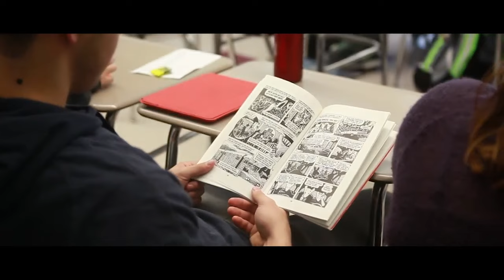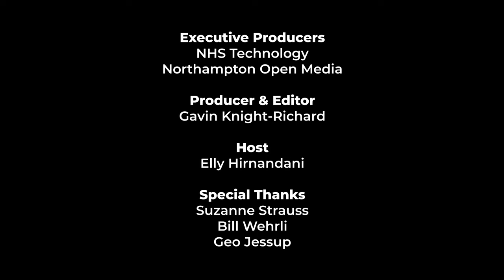Spotlight NPS | Northampton High School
We are a vibrant and diverse community, serving a population of approximately ___ students in grades 9-12 from various backgrounds.

Northampton High School is committed to preparing versatile, well-rounded students ready to function in a diverse, global society. We are committed to engaging all students in a range of high quality educational experiences and opportunities that will assist in the development of necessary skills while becoming knowledgeable, competent, creative, empathic, and responsible individuals.

As a 21st century learning community, we encourage students to be innovative, independent critical thinkers and collaborative problem-solvers who contribute to the school and the community. We offer a dynamic curriculum that encourages natural curiosity and effective communication, and further provides a practical foundation for success in the world.

Northampton High School recognizes the need for a safe and supportive environment and works diligently toward achieving that goal. We value the opportunity for students to develop a strong voice in school policy-making and programming. Students are encouraged to make healthy and safe life choices as they relate to future endeavors.

Student Organizations include NHS Students Government and Student Union. With a variety of clubs to join there is something for every student.
Northampton athletic program provides a competitive arena where student-athletes can display their talents, enhance their physical wellness and skills, and gain greater technical and tactical understanding of and appreciation for their chosen sport. We expect all our student-athletes to display a competitive spirit, outstanding sportsmanship, and exemplary character throughout the year, on and off the field of play. The athletic program should be a positive component of the student-athlete’s educational experience.

Join us at Northampton High School where we enable all students to become lifelong learners, critical thinkers and socially responsible individuals who value and contribute to a multicultural and diverse global society.